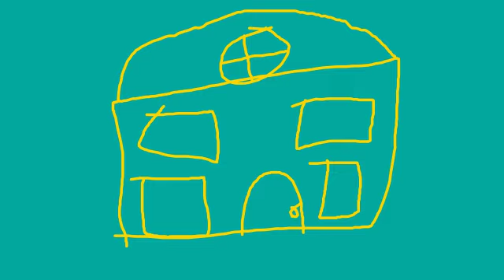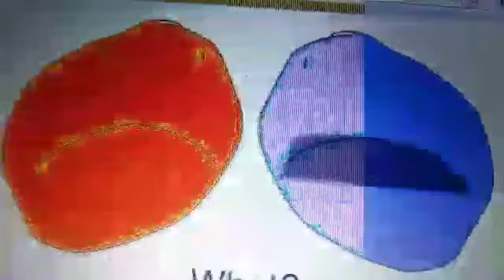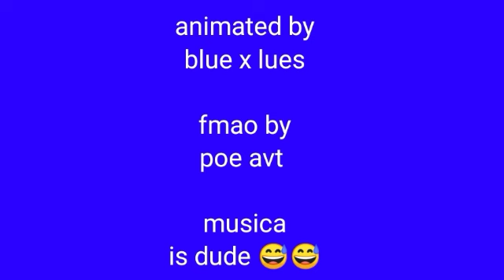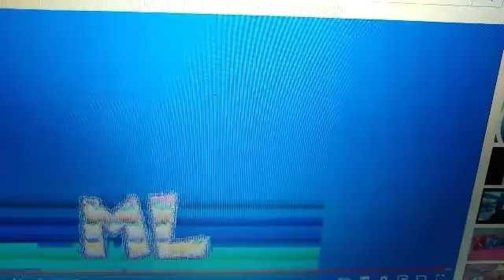EDDIE mendelez E07S01